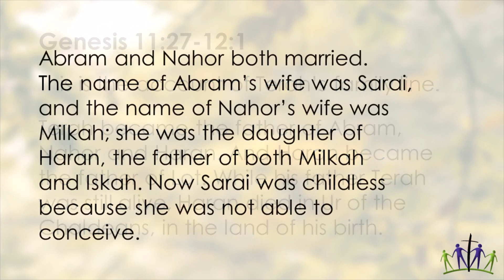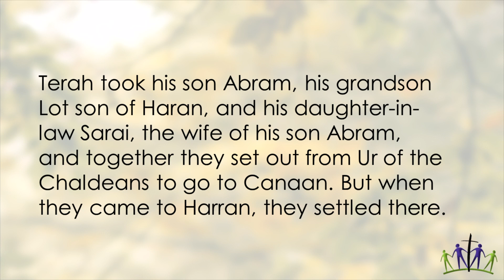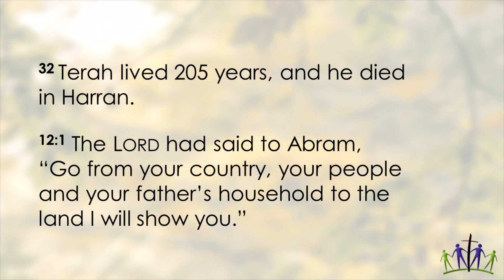9/10/23 - Forefathers: Keep Walking (Elyria)